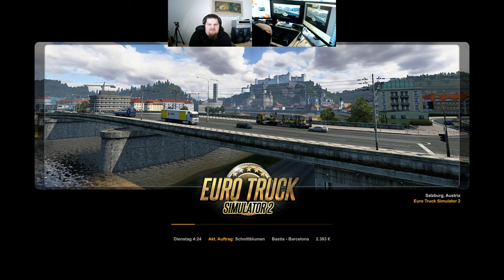Let´s Play ETS2 - Euro Truck Simulator 2 #004